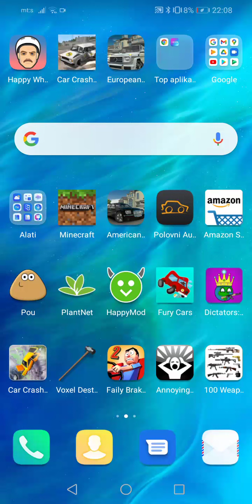Odakle je došao policajac.Skočio sa plafona GTA Vice City